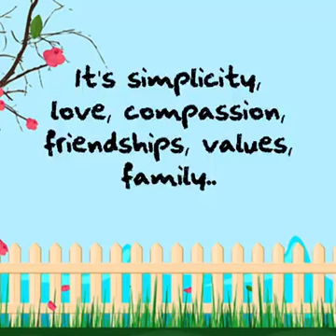It's not about money that make us rich